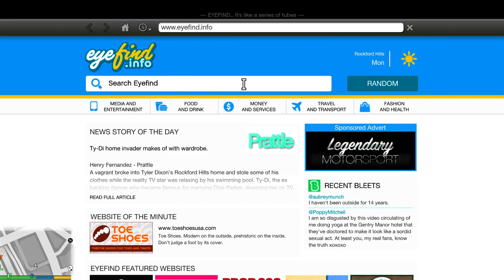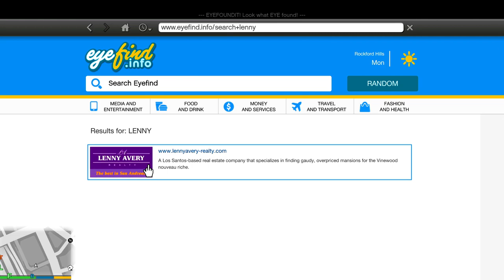How To Buy Luxurious Houses And Apartments In GTA-5 Story Mode🔥|Bought Property in GTAV Offline MOD💦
MUSIC - INTRO - Legends Never Die (ft. Against The Current) Worlds 2017 - League of Legends

is this possible ? NO YOU Cant buy houses or villas in GTA V offline You Need To Buy Online GTA V version OR Install MODS !